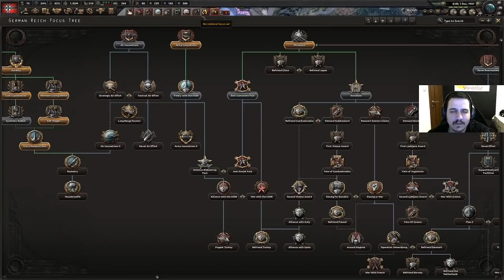#2 Vurmayın,ayıptır. || Hearts of Iron 4 - A rock and a hard place mod - Türkçe